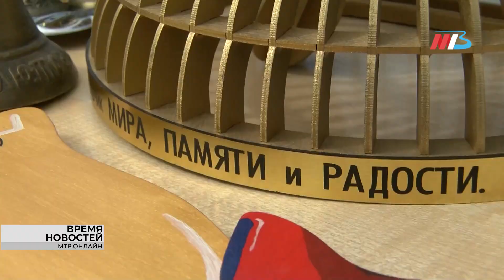Волгоградские школьники позвонили в колокольчики в честь мира, памяти и радости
"Звон мира, памяти и радости". В 10-й раз в Волгограде прошла ставшая международной акция: в руках школьников и педагогов вновь зазвучали колокольчики. Идея акции принадлежит коллективу лицея № 5 им. Юрия Гагарина. За эти годы проект стал международным, с каждым годом он объединяет все больше участников во всем мире. В этом году колокольчики зазвучали в сквере им. 8 марта.